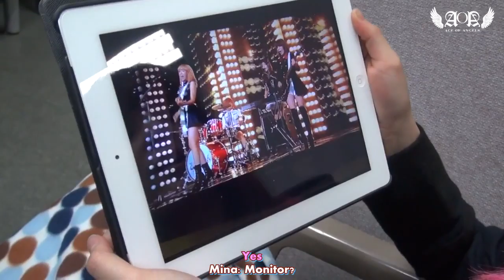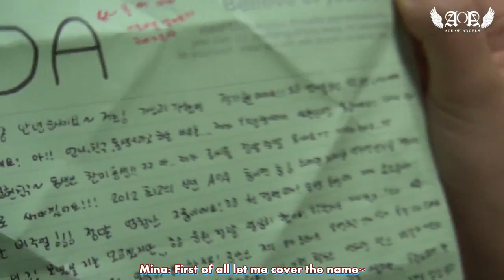[Eng Sub] Angels' Cam #5 - GET OUT @SBS Popular Song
Angels' Cam #5 - GET OUT @SBS Popular Song English Subbed

Credits: AOAWINGSHK
Chinese Translator: yammie@AOAWINGSHK
Chinese to English Translator: nic.nicholas @ Piece of Heaven
Timer & Typesetter: @ffyeahh

got any translations of AOA videos?
mention me on twitter and 'ill gladly time and encode it,